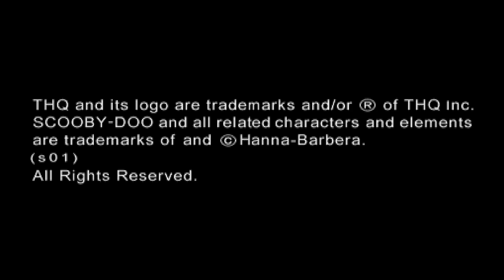Scooby Doo and the Cyber Chase (PS1) Part 1 - Classic Japan Stage!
In this series I go through Scooby Doo and the Cyber Chase for the Playstation 1  while streaming on Twitch. In this video I go through the 1st stage of the game, Classic Japan.